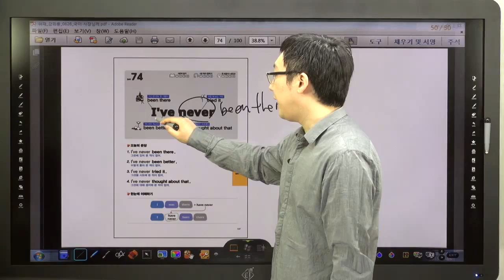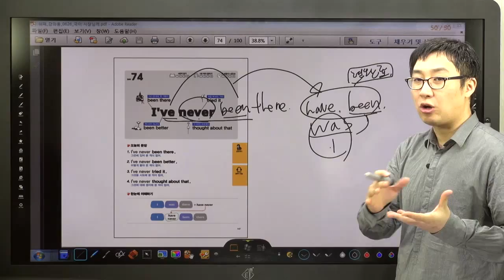쉬운 패턴의 힘-74